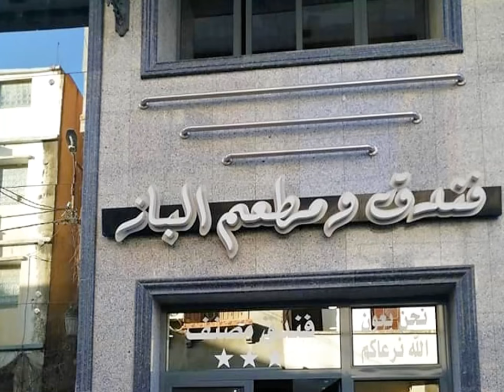👍تعرفو على فندق الباز بالعلمة👍EL BEZ HOTEL IN EL EULMA👍